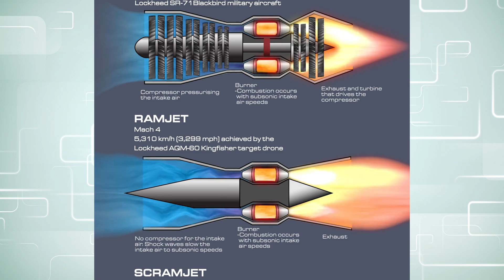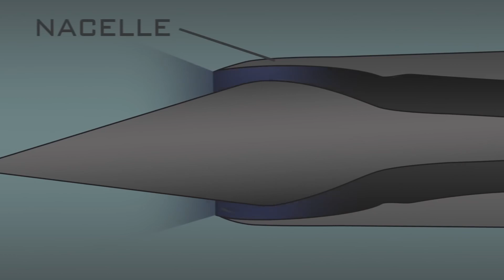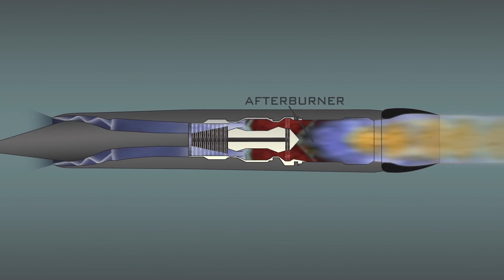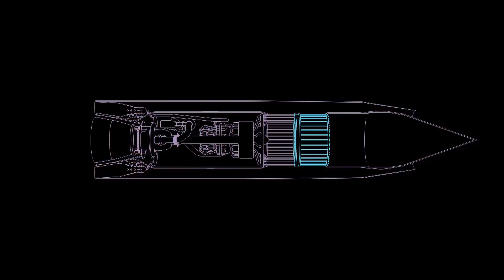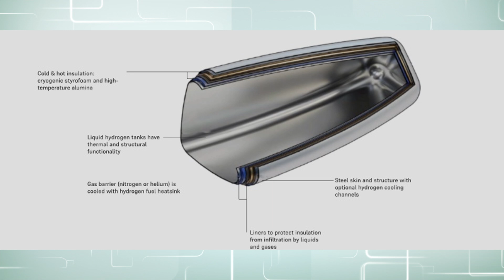Breakthrough Hypersonic Aircraft REVEALED!? -Destinus S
One of the first commercial hypersonic passenger plane being developed is powered entirely by hydrogen. It can carry up to 25 passengers, travel 10,000 km and go Mach 5 utilizing hybrid engine technology.